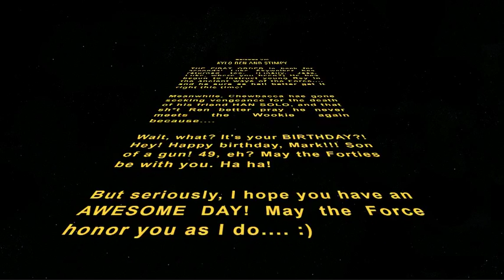STAR WARS Birthday Crawl....